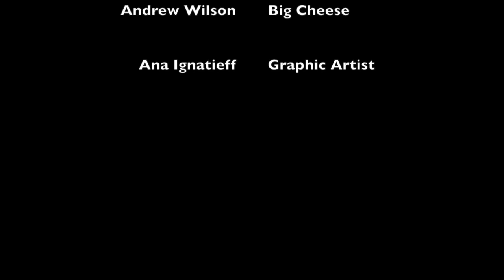The Esalen Institute (2018)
Andrew interviews Julie about her experience living and working at the Esalen Institute in Big Sur California - and oops (spoiler alert) one of the famous people she met there.